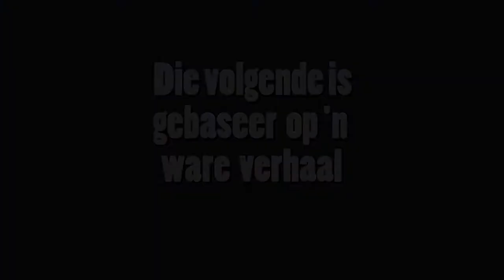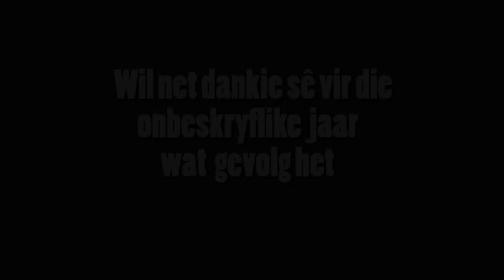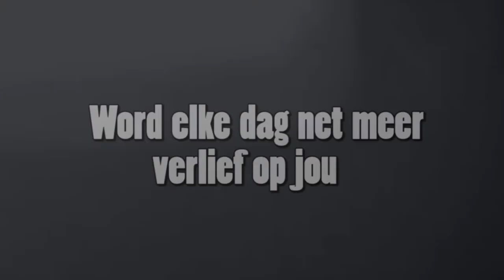dankie my engel